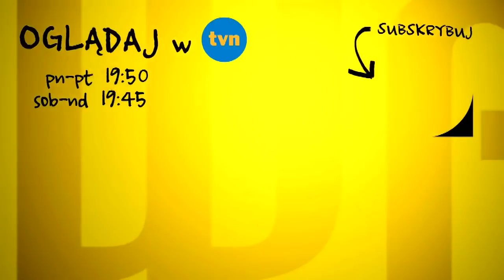70-letnia pani Anna żyje bez wody, prądu i gazu. Syn sprzedał jej mieszkanie (UWAGA! TVN)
Bez wody, gazu i prądu, z odciętą kanalizacją i nieustającym poczuciem strachu – tak opisuje swoje życie 70-letnia pani Anna. Kobieta opowiada o nękaniu, którego mają się dopuszczać nowi właściciele mieszkania. Pani Anna, emerytowana nauczycielka, ma prawo przebywać w nim dożywotnio.
 – Najgorszemu wrogowi nie życzę tego, co my przechodzimy – mówi płacząc synowa pani Anny.